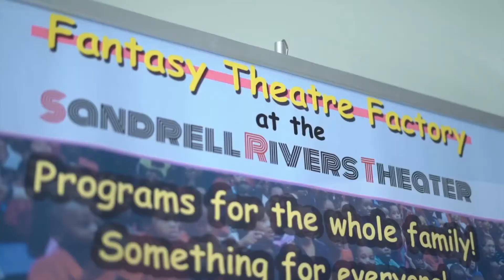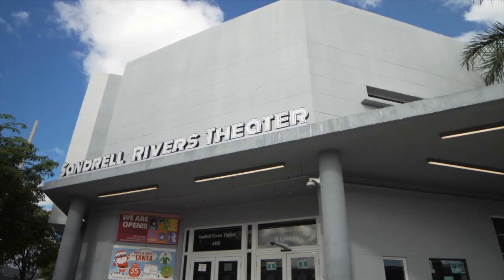Art Loft interview with Larry Fields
Enjoy this interview by Art Loft to Larry Fields, Fantasy Theatre Factory's CEO/Executive Artistic Director.